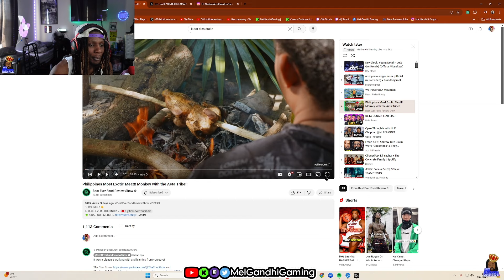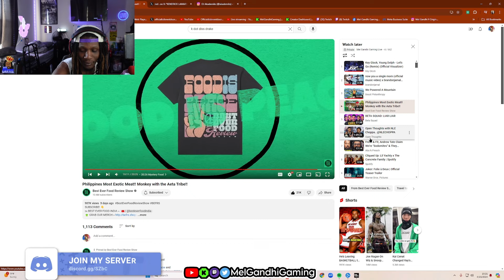1ST ROO NOW CURIOUS GEORGE! Philippines Most Exotic Meat! Reaction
If You Enjoyed My Latest Reaction PLEASE JOIN DISCORD To Keep Me Updated on Things Yall Want Me to React To & To Keep Track When I Go Live!